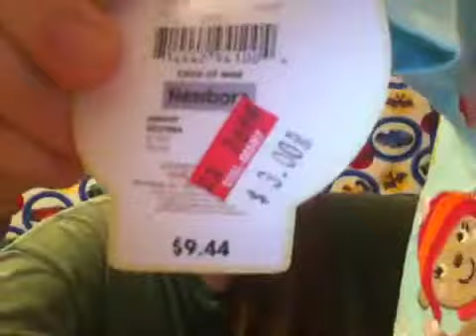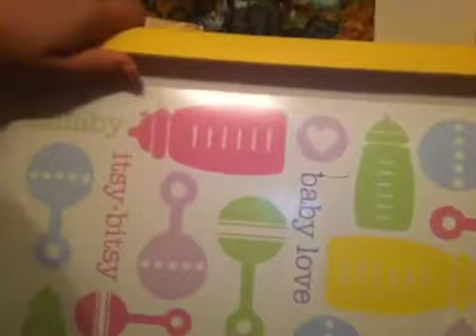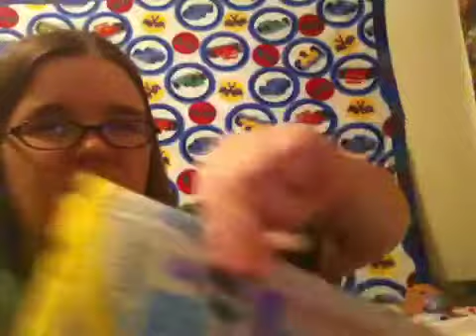Some things we got